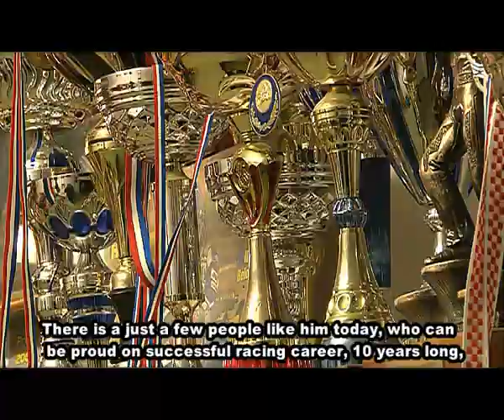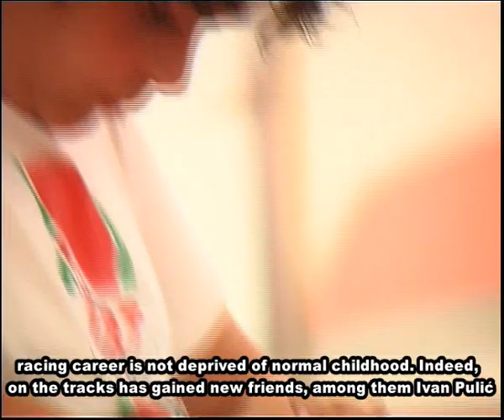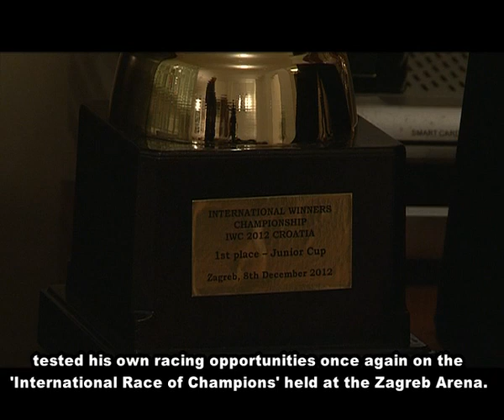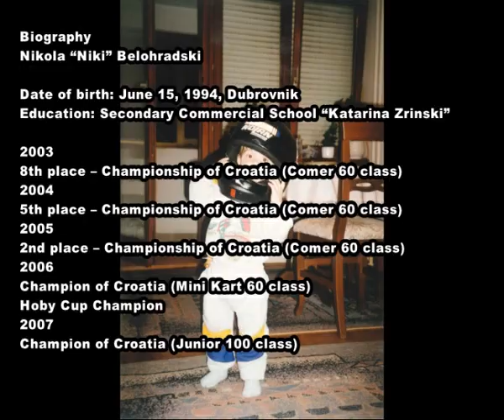Niki Belohradski history